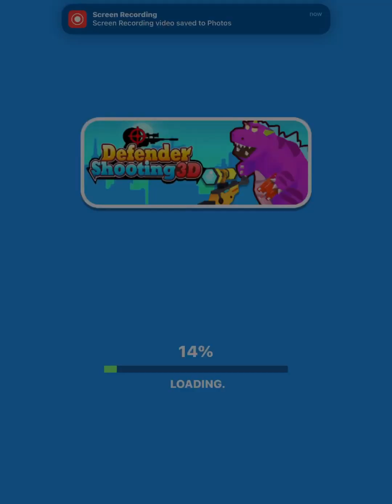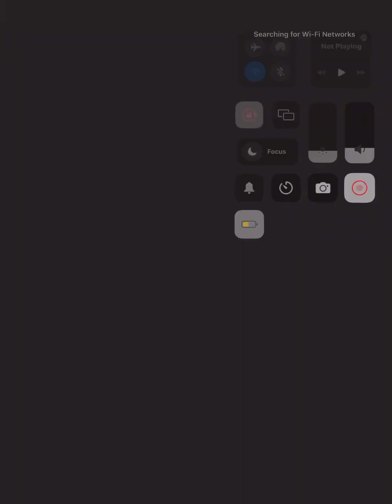Three Bosses Fighting - Nextbots Pigeon 🐦, Monster Flower 🌸 And Giant Medusa 🐍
help me to shoot
- Monster
- Giant
- Zombies
- Titan
save People